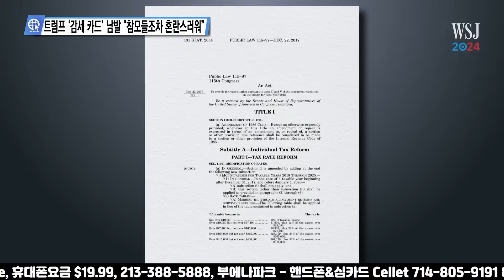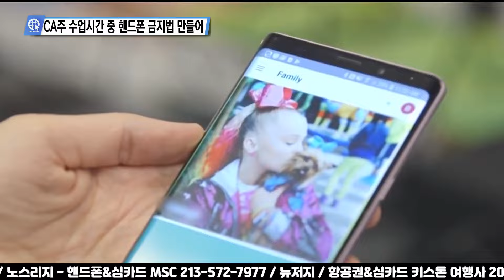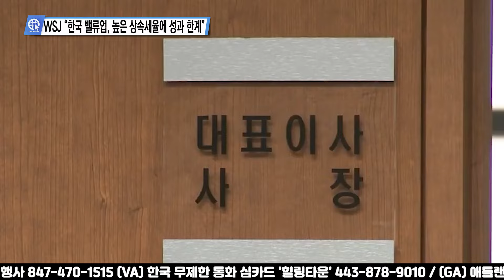미 언론이 전하는 영상뉴스 9월 24일